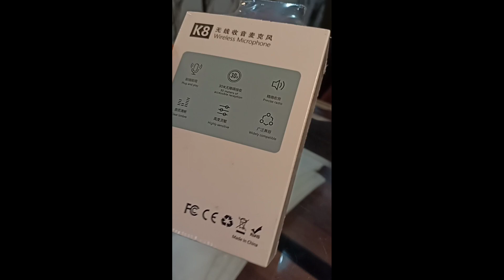Today I am very happy to meet my friend social worker vlogs tanhanadeemvlogs 🧑‍🦼😱🙏#2023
It's great to hear that you're happy to meet your friend who is a social worker! However, I'm not entirely sure what you mean by "vlogs tanhanadeemvlogs 🧑‍🦼😱🙏#2023 viral test". Can you please clarify your question or provide more context? That way, I can better understand what you're looking for and assist you more effectively.

friends,how to be happy and positive all the time,social work,how to be happy,how to be happy without money,how to win friends and influence people,advice on how to be happy without money,how to meet tony robbins,social aniety,social science,today original,friends season 5,today originals,social change,family friendly,friends tbs,help a friend,social skills,today show interview,be happy without a lot of money,how to recover from addiction